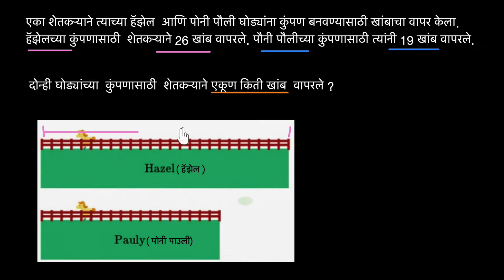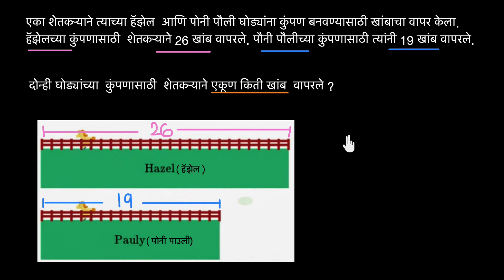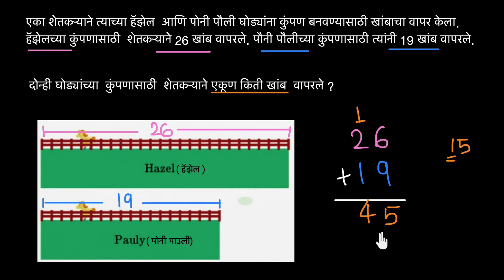बेरीज शब्द समस्या: घोडे | SCERT Maharashtra